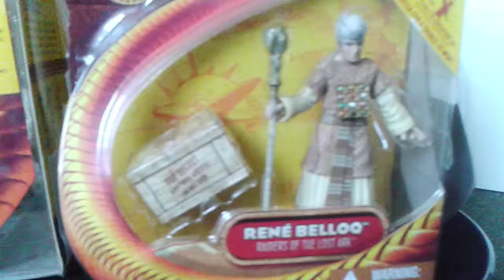Coleção Indiana Jones bonecos Gulliver